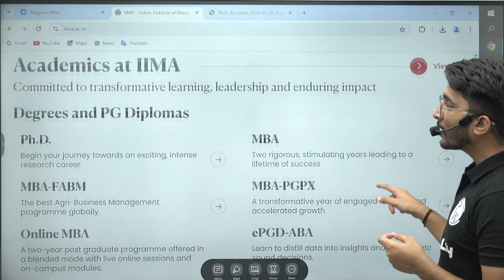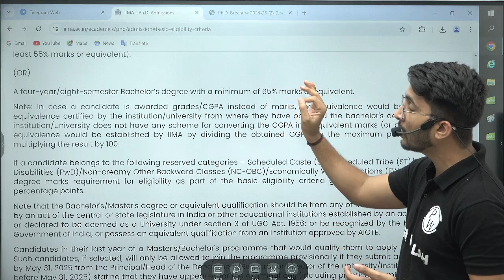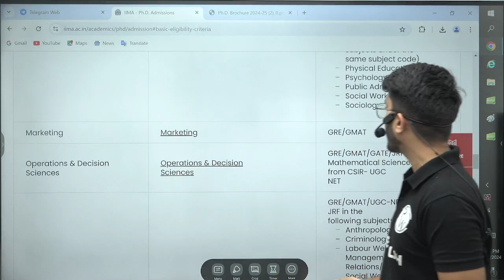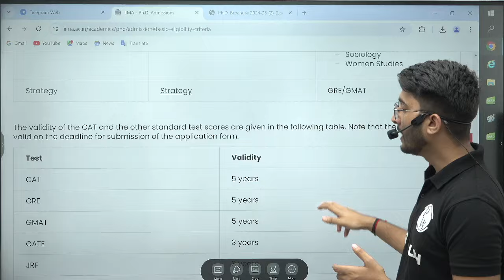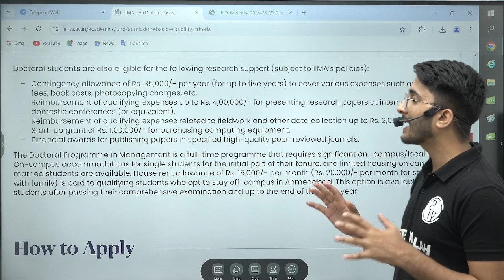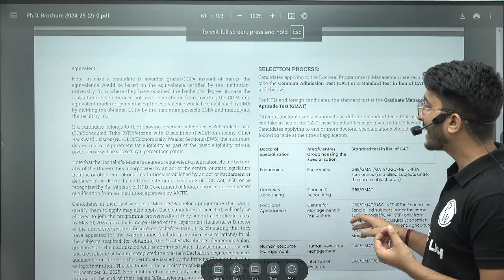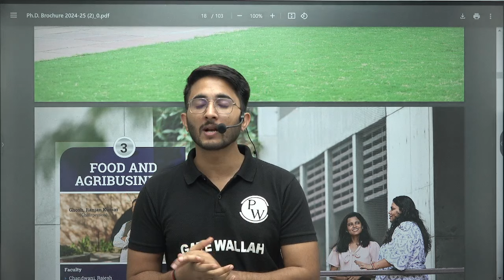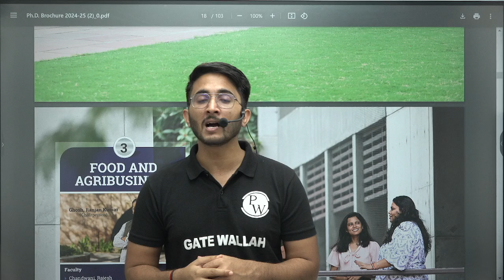IIM Ahmedabad Admission 2025 Through Low GATE Score | Stipend + Other Facilities | Complete Details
Looking to get into IIM Ahmedabad with a low GATE score? In this video, we provide complete details on how you can still secure admission to IIM Ahmedabad for 2025 despite a lower GATE score. Learn about the alternative pathways, stipend opportunities, and other facilities available to students, including scholarships, financial aid, and campus perks. Whether you're interested in management programs or dual-degree options, we cover all the important information you need to know for a successful application.